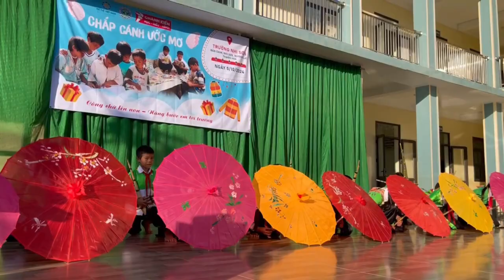VHĐVC 2024 - 2025 ☘️ Trường Tiểu học Nhi Sơn ☘️ Mường Lát ☘️Thanh Hóa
❤ Hòa chung không khí của Chiến dịch Văn hóa đọc Vùng cao - Hải đảo - Biên giới 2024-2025, 36 thành viên của đội ngũ TTVN và Cộng đồng Chánh kiến 3H đã cùng nhau phối kết hợp, tổ chức chương trình ngày hội Văn hóa đọc và trao tặng nhưng phần quà ý nghĩa đến với 29 thầy cô và 440 học sinh từ 4 điểm trường cùng tập trung về, hơn 100 phụ huynh, lãnh đạo UBND - MBMTTQ xã Nhi Sơn, đồn biên phòng Kéo Hượn.
🌻 Một số các hoạt động ý nghĩa được đoàn tổ chức trong chuyến đi:
+ Tặng quà, giao lưu tọa đàm về giáo dục, chương trình hoạt náo sân trường, tổ chức GIỜ ĐỌC HẠNH PHÚC cho 11 lớp học;
+ Thăm đồn biên phòng, check in cột mốc 281 Biên giới chủ quyền quốc gia.
+ Thăm thiền viện, nghe pháp, leo núi, ngồi thiền,...
🌻 Chỉ có hơn 1 ngày để anh chị em cũng gieo mầm sách tinh hoa - gieo mầm tri thức, đội ngũ cũng đã kịp gửi gắm tới các em học sinh một số món quà nho nhỏ:
+ 440 áo ấm tặng các em học sinh
+ Thiết kế, in ấn và tự thi công bộ câu tác ý dán 3 điểm cầu thang lên xuống của trường để mỗi bước chân các em và thầy cô được nhắc nhở thêm về những điều tác ý học làm thiện
+ Một số những món quà đồ dùng học tập để các em có thêm những niềm vui nhỏ nhân dịp năm học mới (200 bộ sáp màu, 500 bút chữ A, 40 khăn quàng đỏ, 10 hộp bút chì, 4 hộp cầu đá thể dục, vở ô ly và quần áo cũ mới do mạnh thường quân gửi về,...)
+ Sách tinh hoa: 29 sách nghề thầy cho 29 thầy cô trong trường, Sách gieo hạt 110 cuốn cho 11 lớp, 2 bộ sách tặng BGH, 1 bộ sách tặng Đồn biên phòng
+ Ngoài ra đoàn còn thăm tặng quà cho Đồn Biên phòng Kéo Hượn (một bộ loa để tuyên truyền), đồn biên phòng cửa khẩu Tén Tằn (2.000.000 đ), thăm và tặng quà thiền viện Đại Hóa (chùa Tén Tằn) - ngôi chùa giản đơn có tượng Phật nhìn bình yên về phía khu vực biên giới hữu nghị Việt - Lào
🌻 Chúng ta tới đây, để lại nơi đây với tất cả tâm huyết, với tất cả nhiệt tâm cho giáo dục mà minh chứng là những cuốn sách hay, những câu nói giá trị, những bài học tinh hoa từ giờ đọc hạnh phúc. Chắc chắn sẽ không có gì khác biệt vào ngày mai, tuần sau, tháng sau nhưng đây là 1 hạt giống cho năm sau, 5 năm sau, 10 năm sau - nơi chỉ cần 1 khoảnh khắc mỗi đứa trẻ còn in hằn, còn nhớ về những điều tốt đẹp mà đội ngũ Chánh Kiến Học - Hiểu - Hành và Trí Tuệ Việt Nam đã để lại, khoảnh khắc đó sẽ giúp các em hành xử và quyết định dựa trên sự hiểu biết lớn.
Chúng tôi không kỳ vọng các em sẽ trở thành vĩ nhân
Mà để 20 năm nữa, chúng ta sẽ có 1 thế hệ các bạn trẻ dám sống cống hiến và đầy tử tế.
❤ Xin được tri ân những người đồng đội và các đại sứ thiện pháp đã đồng hành, tài trợ, đồng hành trong chiến dịch "Cõng chữ lên non - Nâng bước em tới trường' 🌱
Hãy dõi theo và đồng hành cùng chiến dịch Văn hoá Đọc Vùng cao - hải đảo - biên giới  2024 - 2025 để cùng Trí Tuệ Việt Nam trăn trở, chung tay trên hành trình đầy ý nghĩa này bạn nhé!
🇻🇳 TRÍ TUỆ VIỆT NAM 🔥
"Cõng chữ lên non - Nâng bước em tới trường"